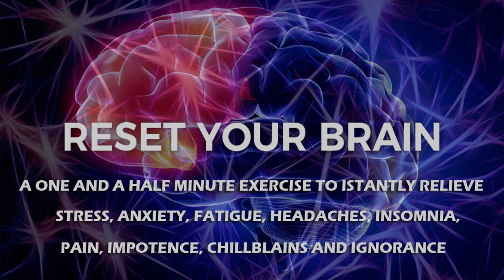CREATIVELY CONSCIOUS BRAIN RESET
Developed by Dr. Ben Dover and Phil Mcrevis from Cambridge University to  relieve the brain of all unwanted feelings and thoughts.
This one and a half minute exercise will instantly relieve stress, anxiety, headaches, fatigue, insomnia, impotency, constipation and ignorance.